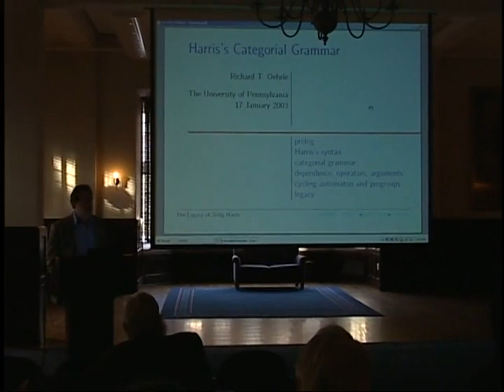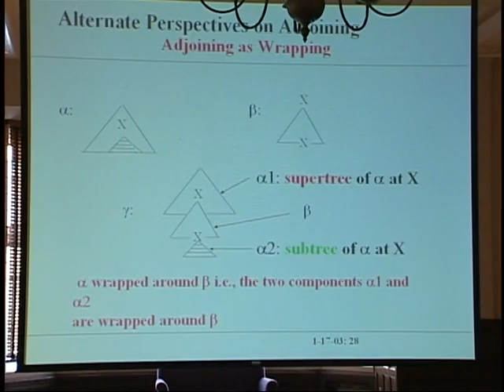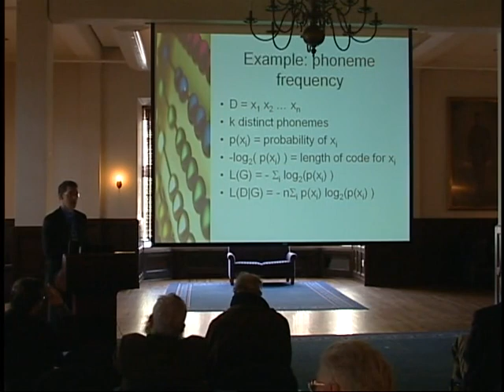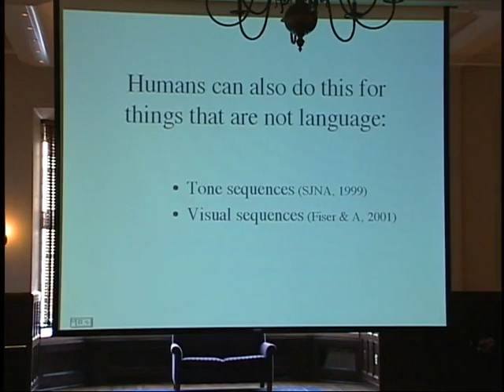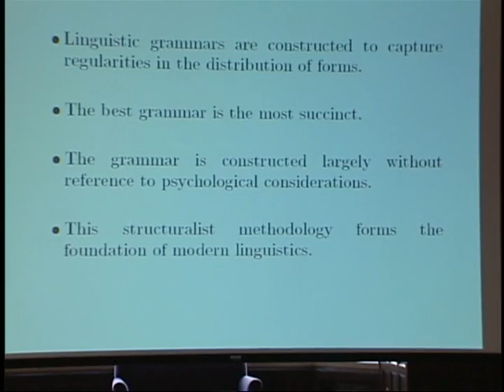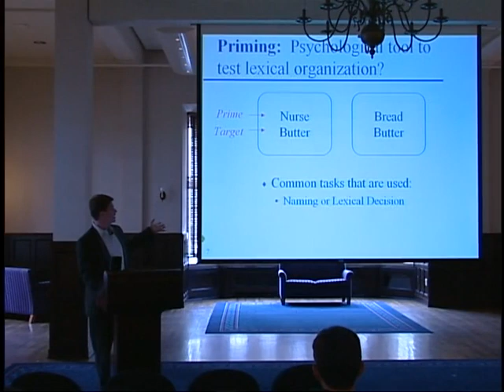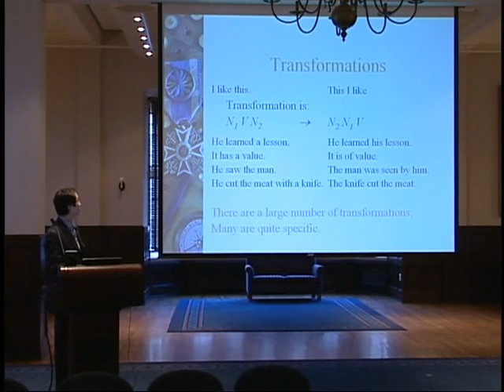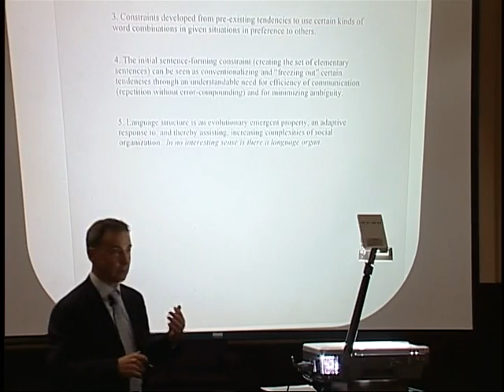The Legacy of Zellig Harris: Language and Information into the 21st Century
A Symposium at The University of Pennsylvania Celebrating Recent Work and a New Publication

17 January 2003

Timestamps:

0:00 Mark Liberman, Robert Barchi, Bruce Nevin, Paul Peranteau -- Welcome and Introductory Remarks
11:06 Richard Oehrle -- Harris’s categorial grammar
44:03 Aravind Joshi -- How much complexity is needed for language description?
1:10:55 Naomi Sager, Ngô Thanh Nhàn -- From text to information by computer
1:39:35 Stephen Johnson -- Modeling information content by minimum grammatical description
2:08:29 Fernando Pereira -- Formal grammar, information theory, and learning theory
2:39:19 Elissa Newport -- Statistical language learning: Blending new and old approaches to language acquisition
3:42:56 Anthony Kroch -- Distributional evidence, imperfect learning, and language change
4:09:45 Lila Gleitman -- Language learning without maturation
4:40:10 John Trueswell -- Humans do it too: Use of lexical statistics in a probabilistic parsing system
5:05:54 Pieter Seuren -- Harris and Generative Semantics vindicated: The case of German V-clusters
5:30:18 Francis Lin -- Linguistic philosophy vs. linguistic science
6:00:49 Paul Mattick -- The syntax of science and the science of syntax
6:16:53 Thomas Ryckman -- Reflections on the mathematization of natural language